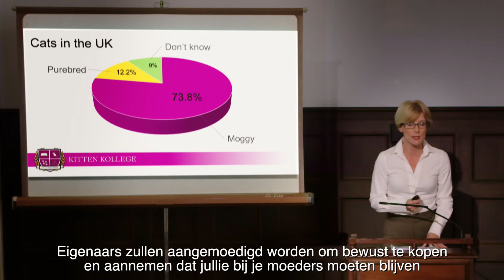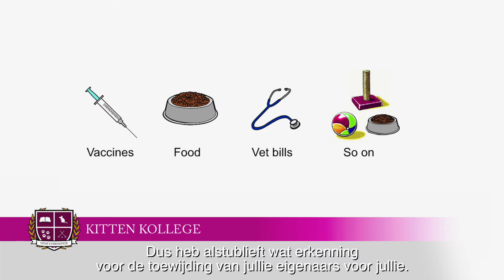Kitten Kollege: Verantwoordelijkheden en voordelen